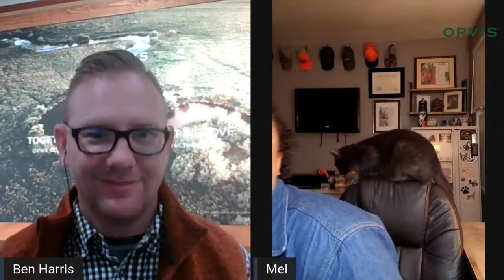How to Train Your Dog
Join Melinda Benbow, owner of Urban Uplander Pet Care, and Ben Harris, Midwest Retail Store District Manager to learn all the basics of dog care and dog training.